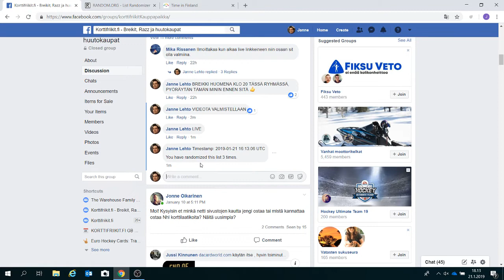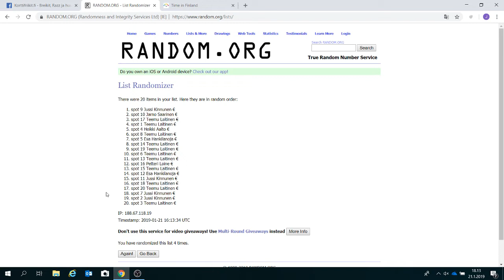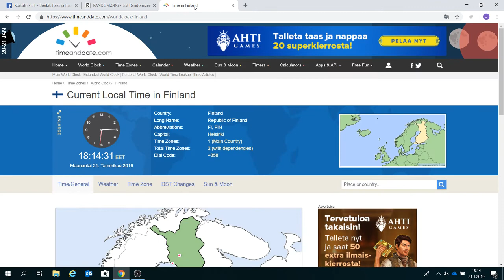MINI KORTTIFRIIKIT.FI GB #4! 6 BOXIN MIXERI, JOUKKUEVALINTA